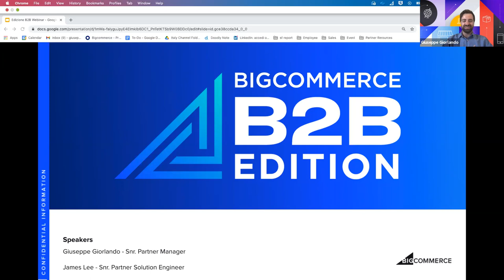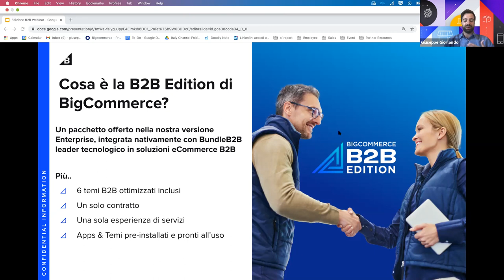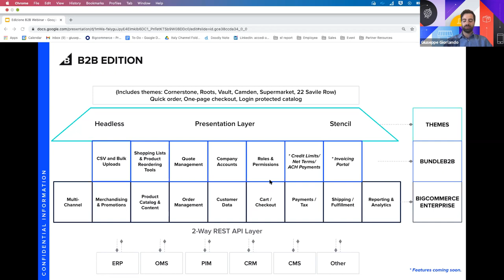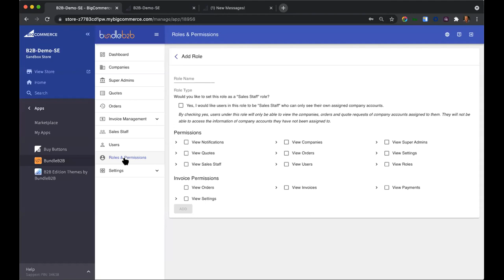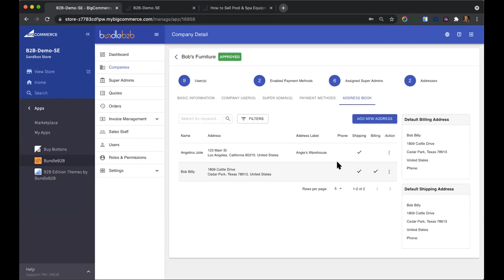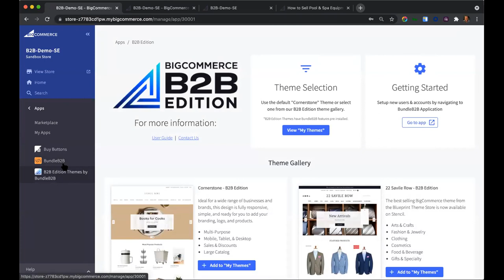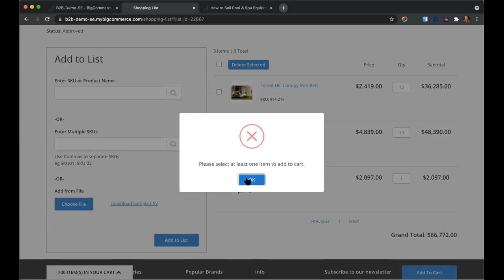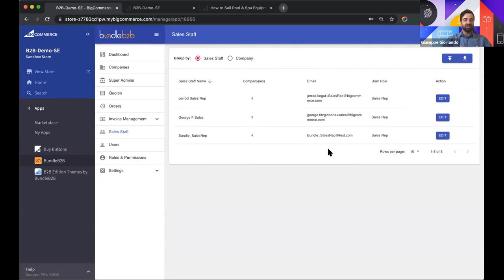BigCommerce B2B Edition (Italian)